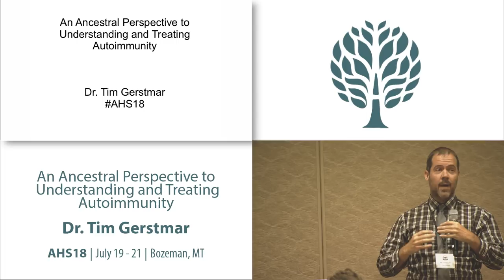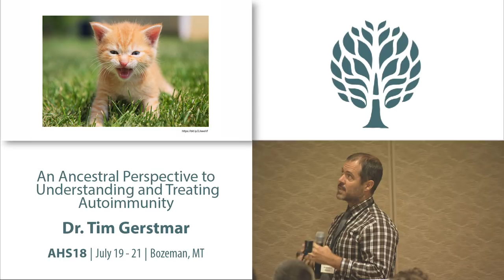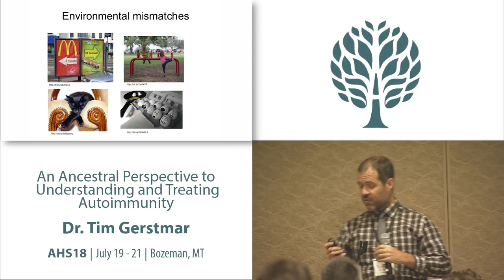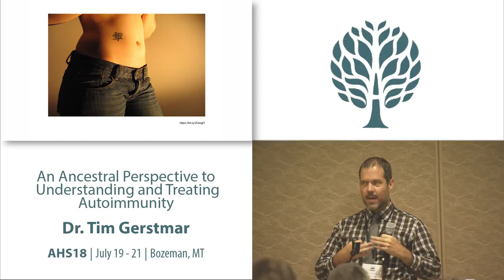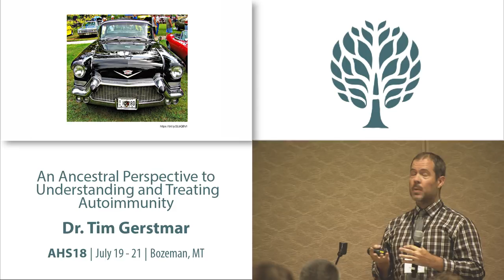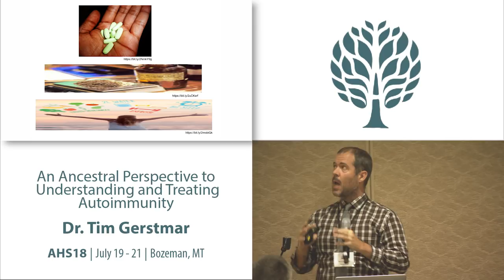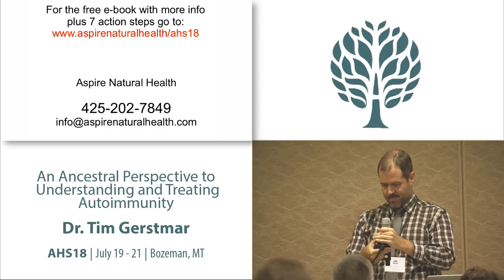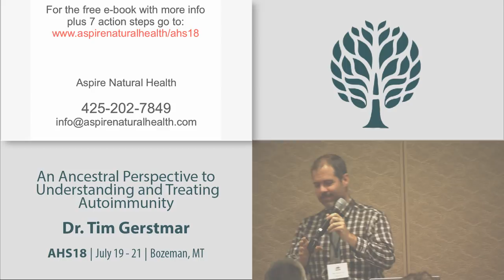AHS18 Tim Gerstmar - An Ancestral Perspective to Understanding and Treating Autoimmunity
Autoimmunity - from Hashimoto's, to Rheumatoid Arthritis, to Ulcerative Colitis and more - is on the rise in all age groups, and especially when populations transition from more "primitive" lifeways to modern ones. An ancestrally informed viewpoint can help us understand that autoimmunity isn't just some bad thing that happens to us, and give us an action plan to treat autoimmunity that isn't to simply rely on powerful immuno-suppressive drugs.